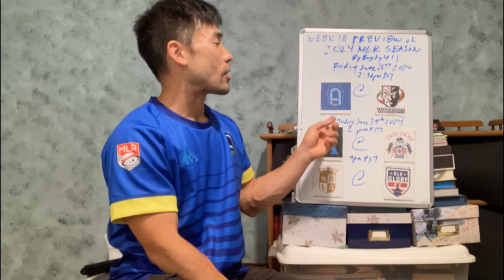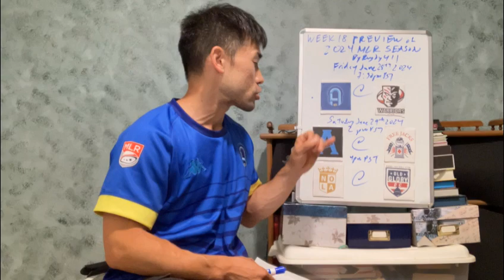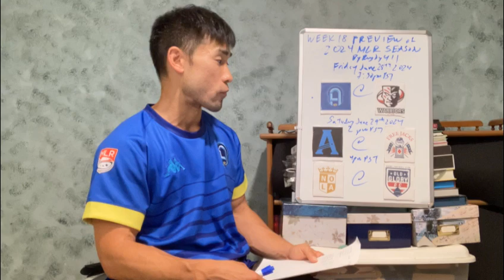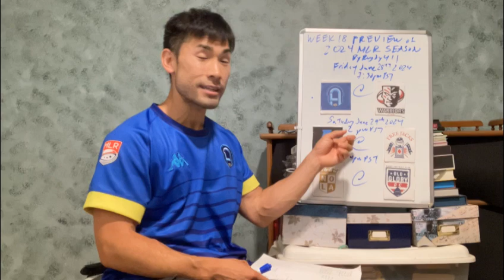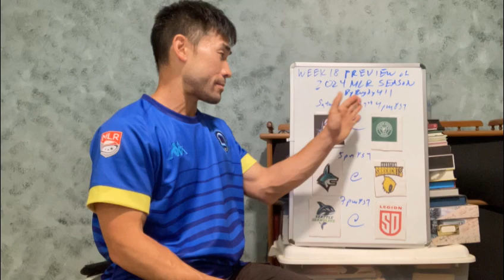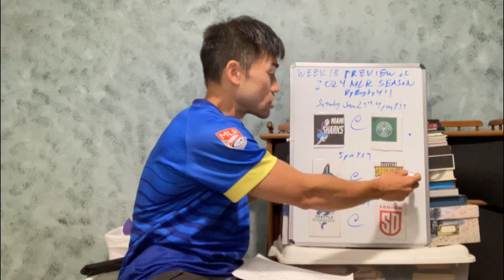Week 18 Preview and Pick Ems for the 2024 MLR Season by Rugby411